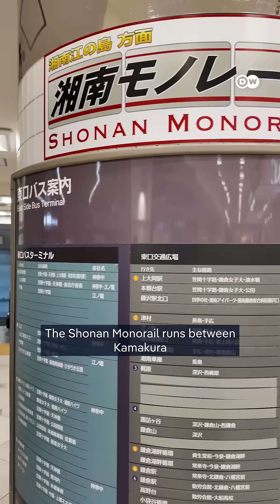What’s the deal with monorails?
Ever wondered why monorails aren’t everywhere? Discover two legendary suspended monorails in Japan and Germany — and learn about the pros and cons of this unique technology.